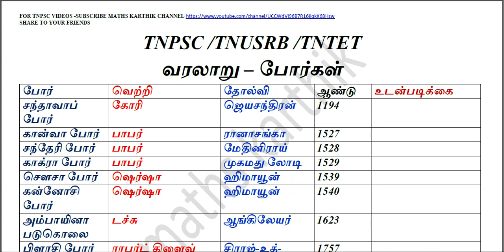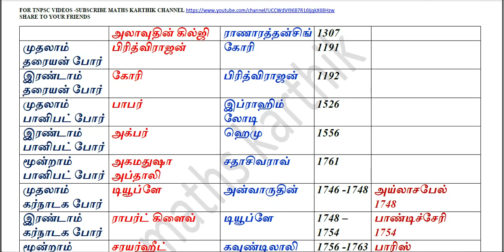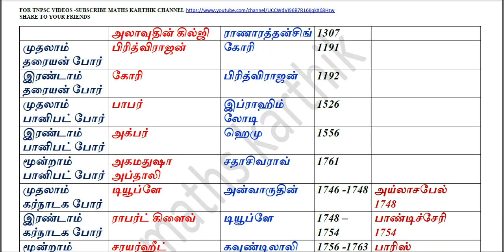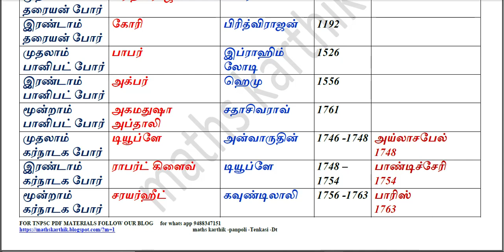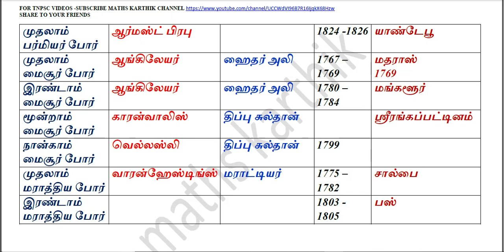TNPSC HISTORY முக்கிய போர்கள்-உடன்படிக்கை - maths karthik